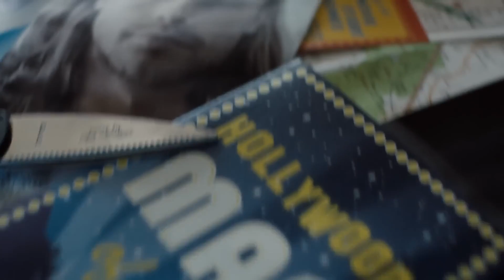Ed Sheeran and Selena Gomez - Volume 635 (Official Music Video)